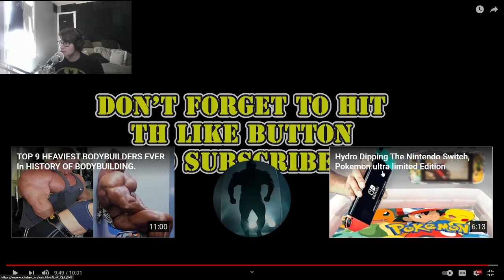Reaction to Strongman Having Fun!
Hey guy's I hope that you all like and enjoy this video! Please be kind to show me some love down below! Watch as I react to the big strong man that the world have every seen. Instead watch them have fun and mess around!